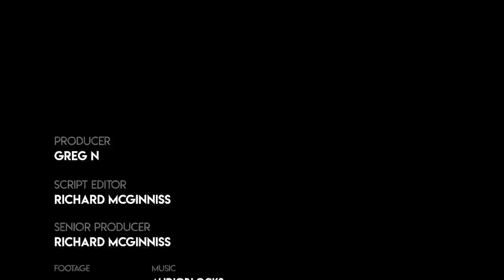BODYCAM: Man Speeds Off And Leads Police On Wild Pursuit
After a man in Ohio tells a police officer that he didn't have to show his ID because Jesus told him it wasn't necessary, he leads police on a wild chase.